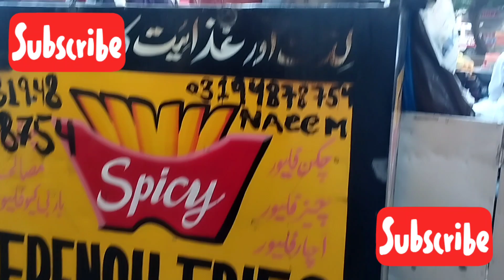Chatpate Alu K Chips | French 🍟 Fries | Masala Chips🔥| Potato 🥔 Chips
Address:
Main Korangi Road Crossing, near Javed Dairy Aman Tower, Karachi Pakistan